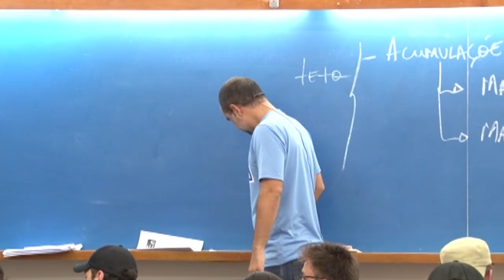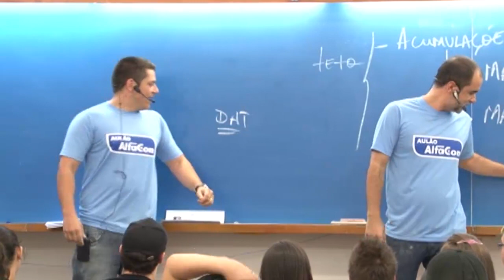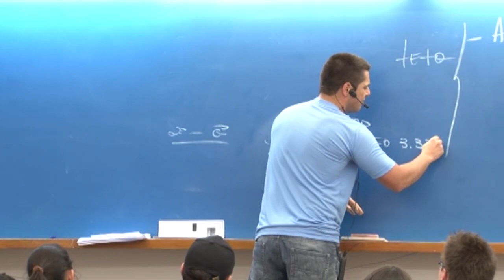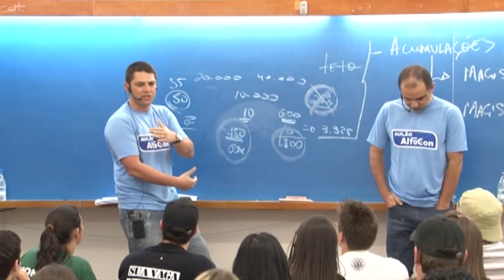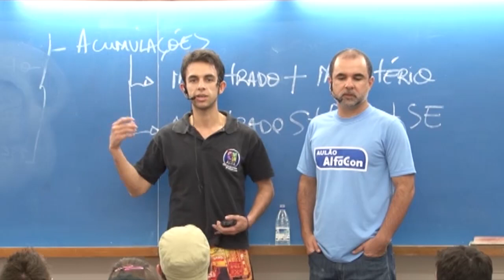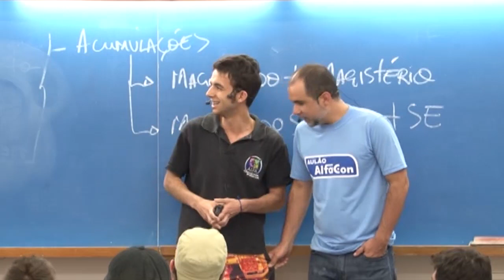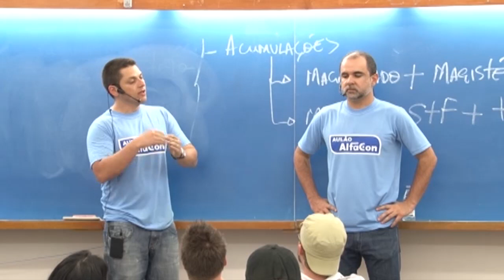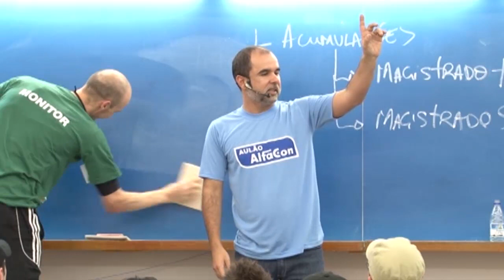Aulão das Específicas - Dir. Administrativo e Dir. Constitucional - (4/4) - AlfaCon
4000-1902 (capitais e regiões metropolitanas) | 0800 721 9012 (demais localidades)